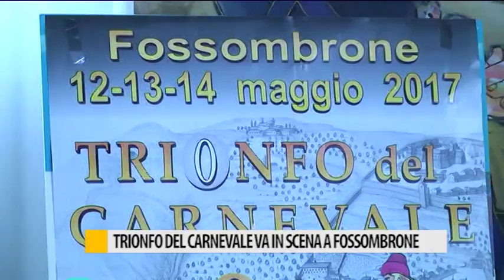Occhio alla NOTIZIA 8/05/2017